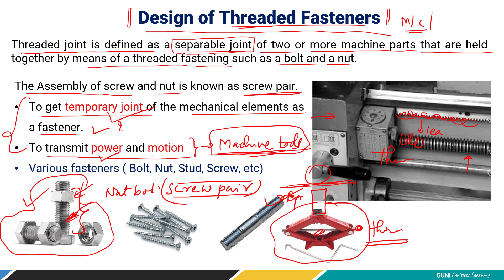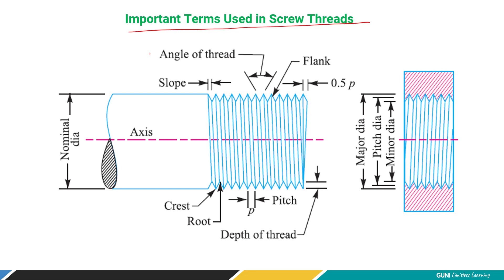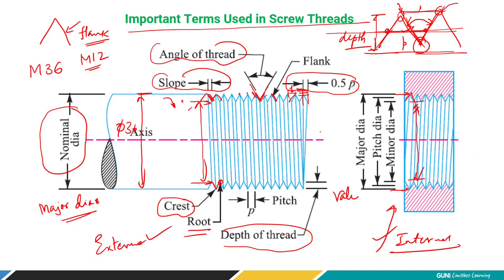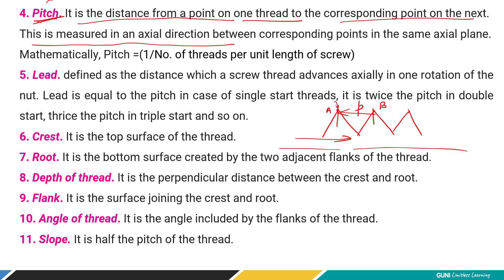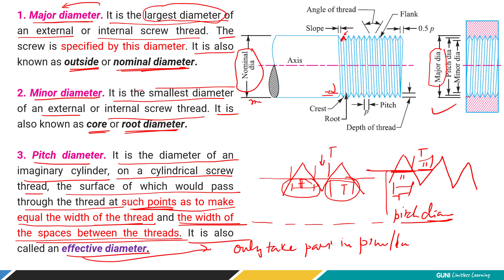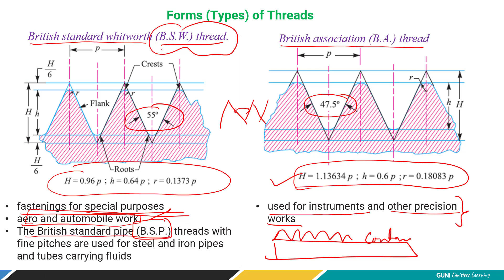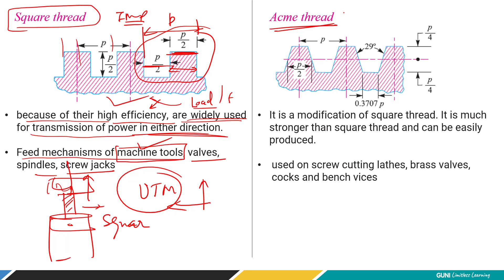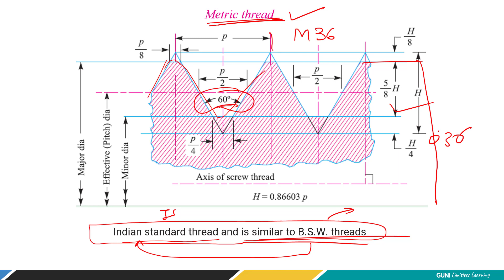L15 | Design Of Threaded Fasteners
You will learn what is threaded fasteners, their application and their types